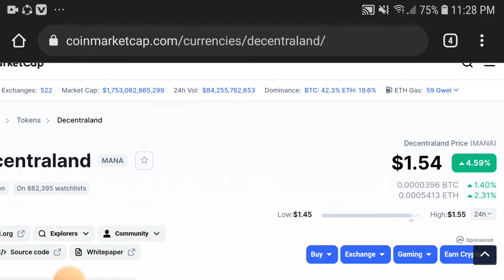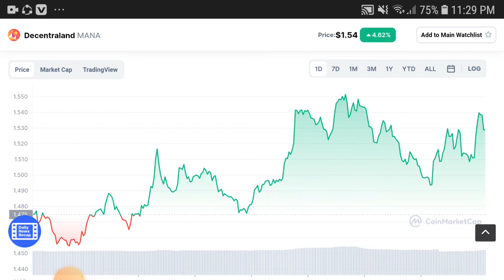MANA Holders BIG NEWS || Decentraland Price Prediction! MANA Latest News